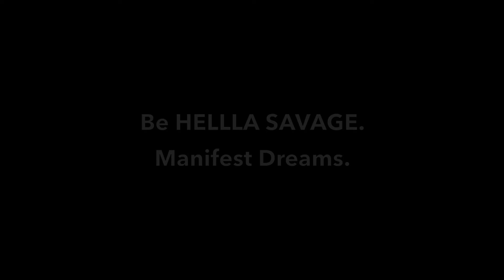The Secret Mindset of Manifesting - Joseph Murphy's Wisdom (432 Hz music)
Joseph Murphy is the author of The Power of the Subconscious Mind and is one of the original pioneers of the law of attraction concepts.  He has been a major influence with my transformation in attaining an abundant and more positive mindset.  Be HELLA SAVAGE and Manifest Dreams!